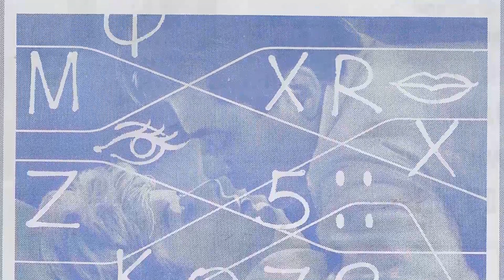Unholy Photos of Susannah York Leaves Little to the Imagination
Welcome to a time when Hollywood's brightest stars shined like diamonds on the silver screen! 🌟 Today, we honor the legendary Susannah York, whose talents continue to enchant audiences worldwide. 🎥

Join me as we journey through the unforgettable films, touching anecdotes, and enduring impact that make Susannah York an irreplaceable icon of Classic Hollywood.

🎬 Lights, camera, and let's rediscover the magic of Classic Hollywood with Susannah York as our beacon of stardom! ✨🎭
Filmography:
Doctors
Missing
The Calling
Franklyn
Maude
The Stoning
The Gigolos
Prick
Casualty
Holby City
Visitors
Highway
The Book of Eve
Jean
St. Patrick: The Irish Legend
Loop
So This Is Romance?
Ruth Rendell Mysteries
The Higher Mortals
Piccolo grande amore
Trainer
Illusions
Devices and Desires
Fate
Boon
Screen Two
Quattro piccole donne
A Handful of Time
Melancholia
Timewatch
Diamond's Edge
A Summer Story
Barbablù, Barbablù
Mio in the Land of Faraway
Superman IV: The Quest for Peace
Tomorrow's a Killer
Macho
The Two Ronnies
Daemon
Star Quality
Nelly's Version
Yellowbeard
We'll Meet Again
Alicja
Late Flowering Love
Loophole
Second Chance
Superman II
Falling in Love Again
The Awakening
Prince Regent
The Golden Gate Murders
Superman
The Silent Partner
Long Shot
The Shout
A Month in the Country
The Rollicking Adventures of Eliza Fraser
Sky Riders
Conduct Unbecoming
That Lucky Touch
The Maids
Gold
Fallen Angels
Jackanory
Orson Welles' Great Mysteries
Armchair Theatre
Images
X, Y and Zee
Happy Birthday, Wanda June
Jane Eyre
Brotherly Love
They Shoot Horses, Don't They?
The Battle of Britain
Oh! What a Lovely War
Lock Up Your Daughters!
The Killing of Sister George
Duffy
ITV Playhouse
Sebastian
Theatre 625
A Man for All Seasons
Kaleidoscope
Mystery and Imagination
Scruggs
Sands of the Kalahari
Thursday Theatre
Scene Nun, Take One
NET Playhouse
The 7th Dawn
Tom Jones
Freud
The Tiger and the Horse
The Slaughter of St. Teresa's Day
The First Gentleman
ITV Play of the Week
Loss of Innocence
ITV Television Playhouse
Tunes of Glory
All Aboard
BBC Sunday-Night Theatre
Doctors
Missing
The Calling
Franklyn
Maude
The Stoning
The Gigolos
Prick
Casualty
Holby City
Visitors
Highway
Jean
Loop
Ruth Rendell Mysteries
The Higher Mortals
Piccolo grande amore
Trainer
Illusions
Devices and Desires
Fate
Boon
Screen Two
Quattro piccole donne
Melancholia
Timewatch
Diamond's Edge
A Summer Story
Barbablù, Barbablù
Tomorrow's a Killer
Macho
The Two Ronnies
Daemon
Star Quality
Nelly's Version
Yellowbeard
We'll Meet Again
Alicja
Late Flowering Love
Loophole
Second Chance
Superman II
The Awakening
Prince Regent
Superman
The Silent Partner
Long Shot
The Shout
Sky Riders
Conduct Unbecoming
That Lucky Touch
The Maids
Gold
Fallen Angels
Jackanory
Armchair Theatre
Images
Jane Eyre
Brotherly Love
Duffy
ITV Playhouse
Sebastian
Theatre 625
Kaleidoscope
Mystery and Imagination
Scruggs
Thursday Theatre
NET Playhouse
The 7th Dawn
Tom Jones
Freud
The First Gentleman
Loss of Innocence
ITV Television Playhouse
Tunes of Glory
All Aboard
BBC Sunday-Night Theatre
Doctors
Missing
The Calling
Franklyn
Maude
The Stoning
The Gigolos
Prick
Casualty
Holby City
Visitors
Highway
Jean
Loop
Ruth Rendell Mysteries
The Higher Mortals
Piccolo grande amore
Trainer
Illusions
Devices and Desires
Fate
Boon
Screen Two
Mutter mit vier Töchtern
Melancholia
Timewatch
Diamond's Edge
A Summer Story
Blaubart und seine Kinder
Tomorrow's a Killer
Macho
The Two Ronnies
Daemon
Star Quality
Nelly's Version
Yellowbeard
We'll Meet Again
Alicja
Late Flowering Love
Loophole
Second Chance
Superman II
The Awakening
Prince Regent